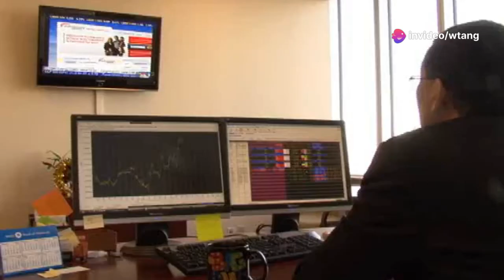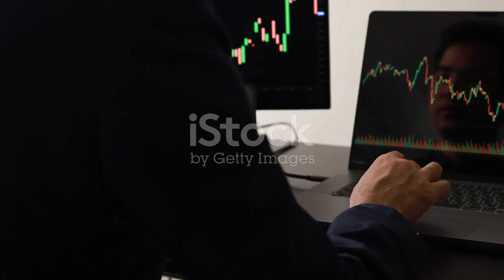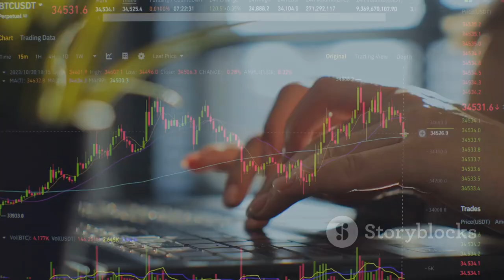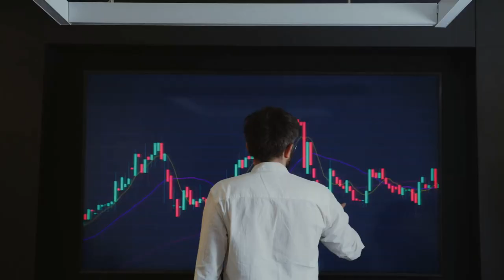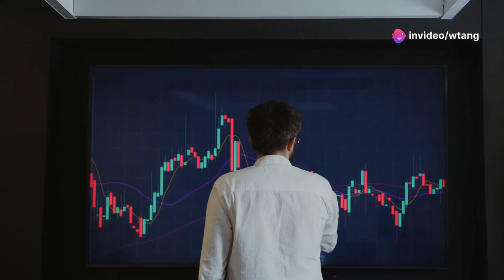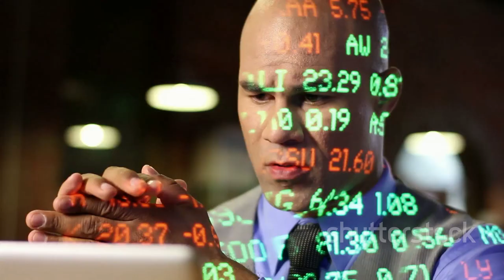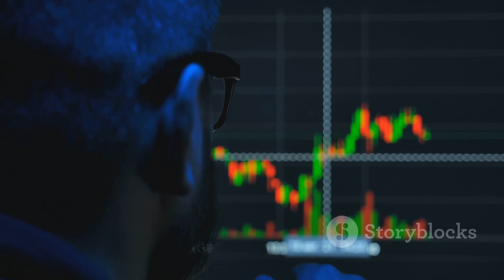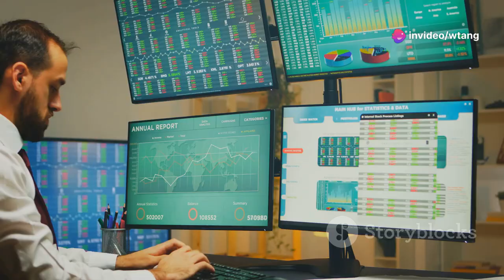The scientific principle of Mr. Tang Weizhen's trading technique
(This website forum) First of all, I would like to declare that I have never met Mr. Tang, not his friends, relatives, clients, nor his trust. I only make the following objective analysis of Mr. Tang's trading techniques that I read online.

I read Mr. Tang's trading method from the Internet---short-term operations are mainly based on his feeling and the accuracy rate is 70%. Only 1% of the funds are used for trading, and the profits are not invested in subsequent trading, 99% of the funds are revered in government bonds, etc. Very low risk investment.

Mr. Tang said that his short-term operations are mainly based on his feeling in the market and his accuracy rate is 70%. For many people, it sounds like flickering and bragging. Let's first divide this problem into two small questions. One is why short-term operations depend on feeling. The second is whether he can reach 70% accuracy.

Let's talk about why short-term operation is based on feeling and experience.
There are reasons for the rise and fall of foreign exchange and futures market. It may be the fluctuation of the U.S. economy, the war in the Middle East, or the operation and manipulation of financial giants, and so on. In particular, the reasons for short-term ups and downs are so numerous and unimaginable that it is unimaginable to what extent--it can be said that if a large capital investor or institution investors  accidentally farts while trading, and touches the keyboard with a trembling hand, he will immediately be able to make a transaction and move the market who cause short-term ups and downs. That is to say, although there are reasons for short-term ups and downs, these reasons are too numerous and complex to be beyond the scope of a person's grasp and judgment (except for God of course). When the cause of a result cannot be accurately judged , then this result is a de facto random result for us mortals with limited abilities. For these random events, if someone says that they can make rational judgments, it is just as nonsense as if this person said that they can make rational judgments about the results of the Mark Six Lottery. Trading on these random outcomes, I dare say that a bunch of blind monkeys will do no worse than a bunch of sensible people. That's why Mr. Tang's short-term operation by his feeling and experience is a very reliable method, but usually a person says that he does things by feeling and not by reason, which often makes people feel unreliable, but this matter is indeed a matter of feeling and experience. A more reliable method, Mr. Tang can say this directly shows that he is a very frank person.

Let's say 70% accuracy.

Generally speaking, as long as the IQ can graduate from high school (excluding schools for special people such as intellectual disabilities), and let him do short-term trading for 3 or 4 years, he can basically achieve a feeling accuracy rate of more than 80%. Well, since everyone should be able to make money, the fact is that only a few people can make money. The reason is that feeling accurate does not mean accurate operation, although almost everyone with 3 or 4 years of short-term trading experience can achieve 80% of the feeling. Accuracy rate, but only a few people have an accuracy rate of more than 50%, and it is even a few of these few people who can make money. There are only a handful of people in the world who can become masters.